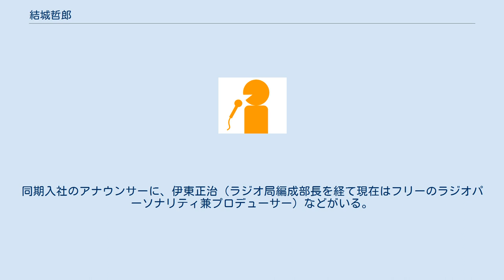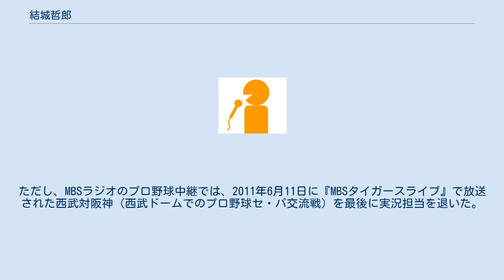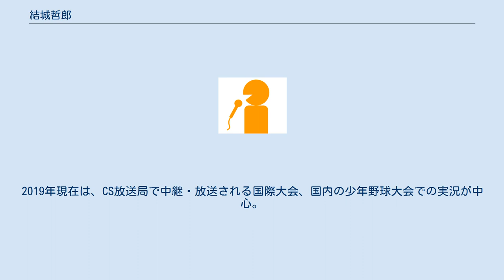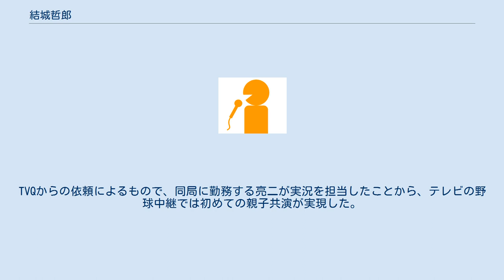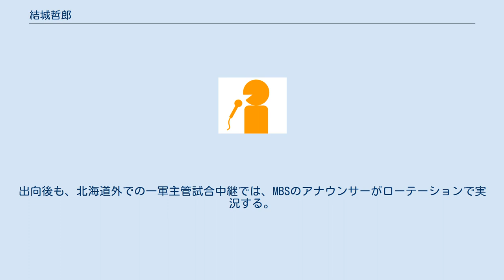結城哲郎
結城 哲郎（ゆうき てつろう、1952年3月22日 - ）は、毎日放送（MBS）出身のフリーアナウンサー。
MBSのアナウンサー室長やエクゼクティブアナウンサーを経て、2011年6月から2017年3月まで、関連会社のGAORAへ出向していた。
 アナウンサーとしては、主にスポーツ中継を担当。
息子の結城亮二も、TVQ九州放送でスポーツアナウンサーとして活動している。
 東京都の出身で、中央大学卒業後の1975年に毎日放送へ入社した。
同期入社のアナウンサーに、伊東正治（ラジオ局編成部長を経て現在はフリーのラジオパーソナリティ兼プロデューサー）などがいる。
 毎日放送への入社後は、阪神甲子園球場からの阪神対巨人戦テレビ中継（同局制作、TBS系列全国ネット分）で年に1試合メイン実況を担当するなど、永きにわたってスポーツアナウンサーとして活躍。
1995年にはオリックス、2003年には阪神のリーグ優勝の瞬間を、いずれもラジオ中継で実況している。
また、2001年までは毎年12月中旬に行われるアメフト東西大学王座決定戦「毎日甲子園ボウル」のメイン実況、2008年までLPGA公式戦「ミズノクラシック」のメイン実況を務めてきた。
 その一方で、MBSテレビでアナウンサー総出演番組『あどりぶランド』を放送していた時期には、スポーツ実況の経験から後の人気企画「何でも実況」を発案。
2007年8月に開催された世界陸上大阪大会の開会式（長居陸上競技場）では、同局が地元局として大会の中継に携わった関係で、場内の日本語アナウンスを務めた（英語アナウンスの担当は後輩の河田直也）。
 毎日放送の社内では、アナウンサー室次長兼アナウンサーセンター長を経て、2005年6月から野村啓司の後任でアナウンサー室長に就任。
同局のスポーツアナウンサー（出身者）では初めてのケースでありながら、「偉くなっても（スポーツ中継の）現場で実況する」という目標を果たしつつ、2009年6月24日まで室長の職を務め上げた。
なお、結城の後任には、アナウンサー室次長兼アナウンサーセンター長の高垣伸博（テレビ制作出身）が室長を兼務している。
結城は、「エグゼクティブアナウンサー」として、アナウンス業務に再び専念。
ただし、MBSラジオのプロ野球中継では、2011年6月11日に『MBSタイガースライブ』で放送された西武対阪神（西武ドームでのプロ野球セ・パ交流戦）を最後に実況担当を退いた。
 2011年6月23日付で、系列のCS放送局GAORAへ出向。
2014年までは、北海道内での日本ハム一軍主管試合や、選抜高等学校野球大会などの野球中継で実況を担当していた。
 2017年3月31日付で、GAORAを定年退職。
退職後は、フリーアナウンサーとして活動している。
2019年現在は、CS放送局で中継・放送される国際大会、国内の少年野球大会での実況が中心。
 趣味は、バドミントン、フォークソングの鑑賞、ギターによるフォークソングの弾き語りなど。
毎日放送時代には、後輩アナウンサー（近藤亨や西靖など）が参加するバドミントン部の部長や、フォークソングに関するラジオ番組のパーソナリティを務めた経験もある。
また、自身の結婚式の仲人を先輩アナウンサーの藤本永治（当時、結城の4代前のアナウンサー室長）が務めた経験から、アナウンサー室長だった2007年には「部下の仲人を務める」というもう一つの目標を近藤の結婚式で実現させている。
ちなみに、自身と同じ年（1975年）にアナウンサーとしてNHKへ入局した三宅民夫（伊東と同じく早稲田大学の出身で、現在はフリーアナウンサー）とは遠縁の関係にある（結城の妻が三宅の妻の実姉）。
 フリーアナウンサー転身後の2017年10月22日には、『TVQスーパースタジアム』パ・リーグクライマックスシリーズファイナルステージ第5戦・ソフトバンク対楽天（福岡ヤフオク!ドーム）中継に、ソフトバンク側のベンチリポーターとして出演。
TVQからの依頼によるもので、同局に勤務する亮二が実況を担当したことから、テレビの野球中継では初めての親子共演が実現した。
 以下はいずれもGAORAで放送。
 ^ NHKウィークリーステラ1999年6月18日号全国アナウンサーキャスター名鑑 ^ 毎日放送 結城哲郎アナウンサーのブログ「アフターファイブ」2011年6月21日付け更新分より ^ “九州放送の結城アナが初の親子共演　あすの第...